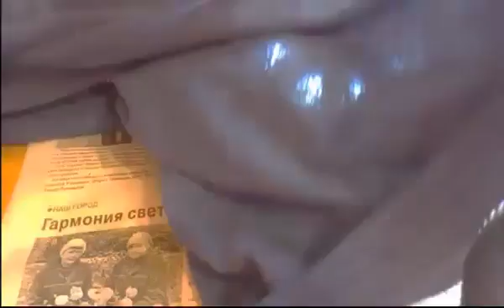Как сделать реактор Железного человека (как сделать arc реактор)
Мы переехали на Новый канал На этом канале будет в 3 раза больше видео, так что подписываемся :з
Итак для начала берем материал который будет рассеивать свет (а не будет слепить одной белой точкой) я в этом случае я использовал коробку из под дисков (ну такие бело-прозрачные) после, как вы видели на видео, эти два диска соединяем, склеиваем вырезанные части ручки  по 1 см (они будут держать конструкцию). Потом места склеенных частей ручек обматываем медной проволокой (чем меньше тем лучше). И ограничиваем их шнуром от наушников.(можно использовать бюджетный вариант) Вы спросите что там по середине?
Это фильтр для раковины я взял пластиковую.
Светодиоды взял из 14 светодиодного фонарика
Вот и все.
(Будут проблемы пишите в комментариях, отвечу)
Насчёт рекламы обращаться ко мне

Автор: Ильяс Сафиуллин